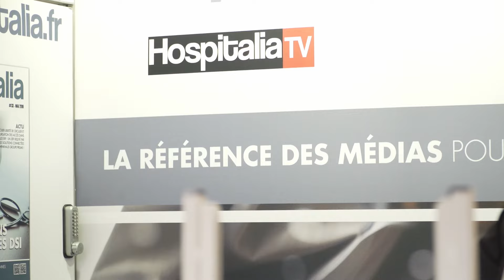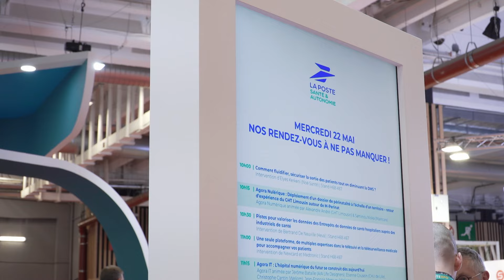Weliom à SantExpo 2024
Découvrez Weliom, l’innovation au service de la santé ! 🚀

Bienvenue dans l’univers de Weliom, votre partenaire privilégié pour une transformation numérique réussie dans le secteur de la santé. Dans cette vidéo exclusive, Pierre-Yves ANDRE, le Directeur Générale, vous présente les solutions avant-gardistes que nous proposons aux établissements de santé pour élever, ensemble, le système de santé à la hauteur des enjeux de demain ! 🏥💡

Ce que vous découvrirez :

✅ Nos nouvelles offres de formation conçues pour les établissements de santé
✅ Nos nouvelles offres d'accompagnements présentés lors de SantExpo 2024, l’événement incontournable du secteur
✅ Nos savoir-faire et nos expériences pour vous accompagner dans la transformation numérique et organisationnelle de vos établissements

Agissez maintenant ! Ne manquez pas l’opportunité de faire évoluer votre établissement. Visitez notre site web pour plus d’informations et contactez-nous pour une démonstration personnalisée.